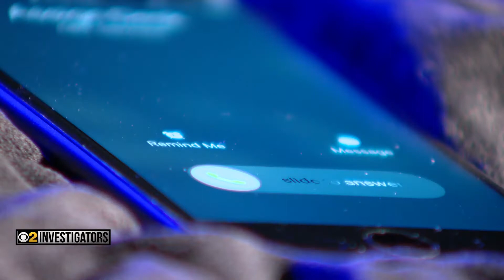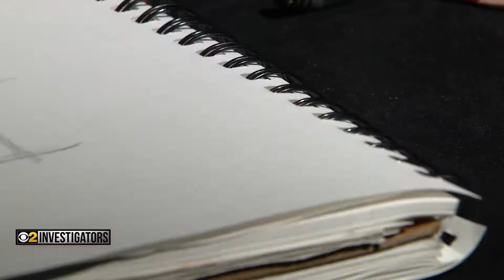Joann in Jail